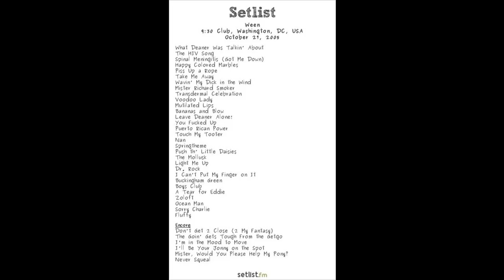Ween (10/27/2005 Wash. DC) - Leave Deaner Alone